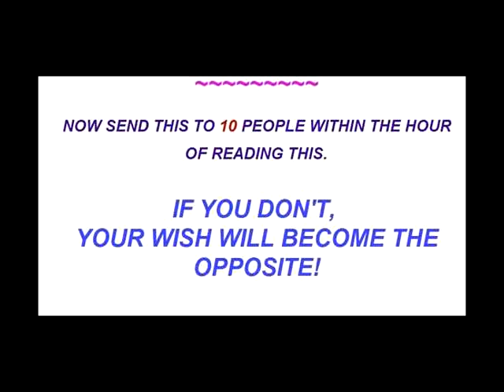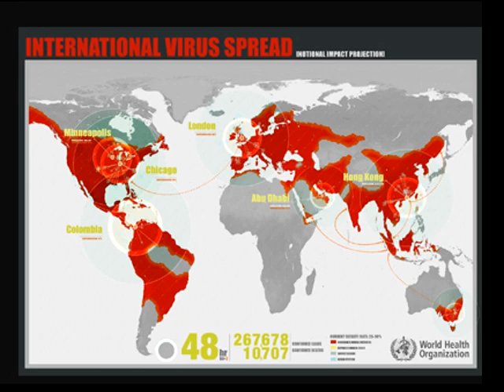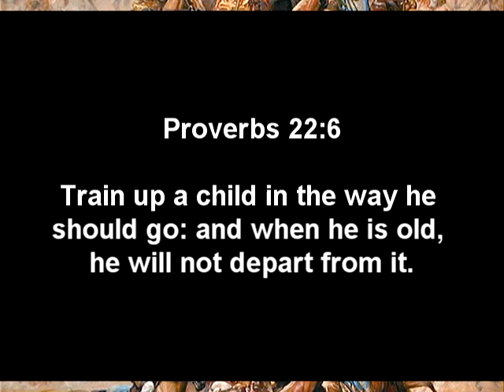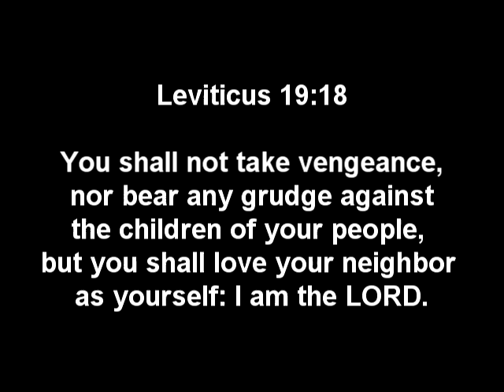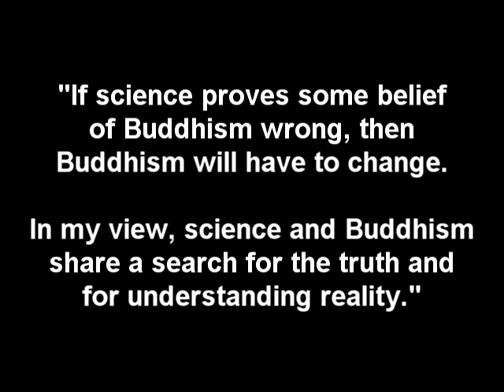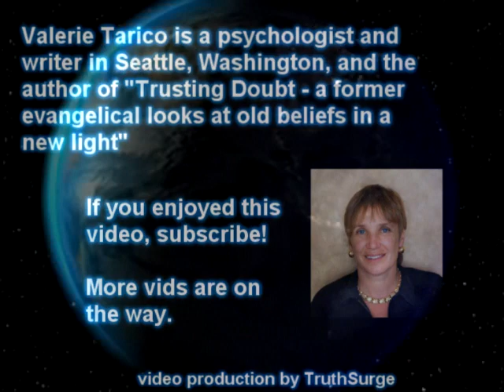How Viral Ideas Hook Us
Christianity and Cognitive Science Part 5.
What does religion have in common with chain mail or Facebook memes?